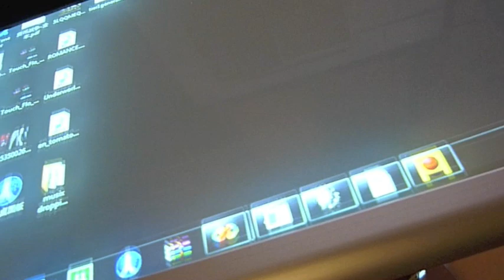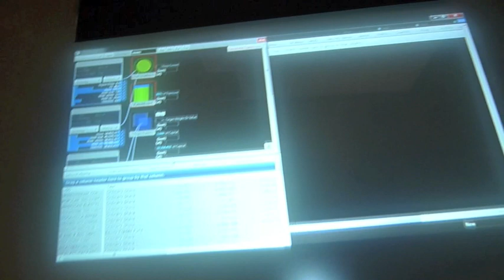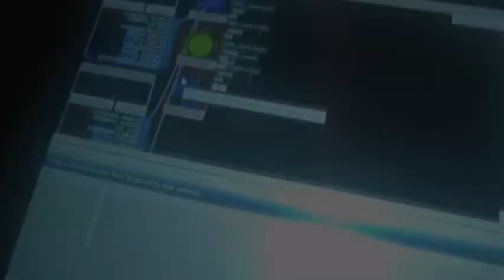Homemade Surface Touch Table First Experiments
Started from a flash of idea then got way over excited and here is this vid. I never expected my IKEA table can produce such crystal clear pictures(altho my cam ruined it).  The later of this video demonstrate a programme trading tool I made, finally I could have some surface like set up to fully realize my original ideas on this UI.